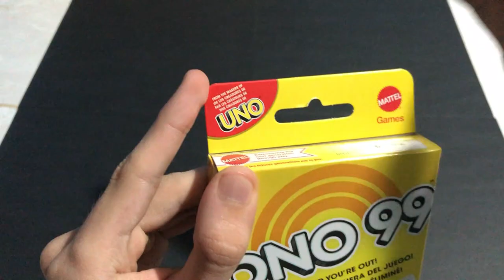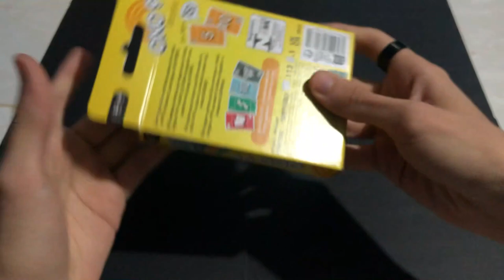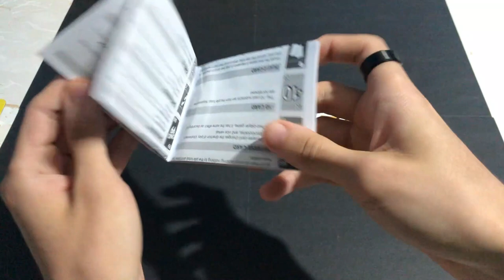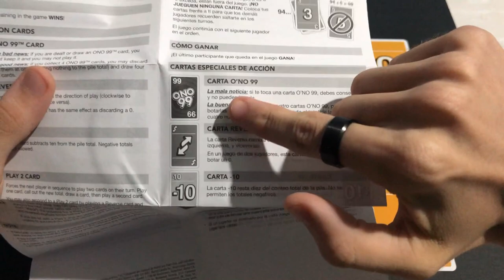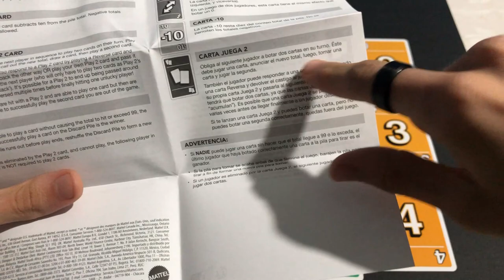UNBOXING de ONO 99, el “niño raro”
En este video vamos a conocer cómo es ONO 99, alias "el niño raro"; claro, al menos para TedUno.